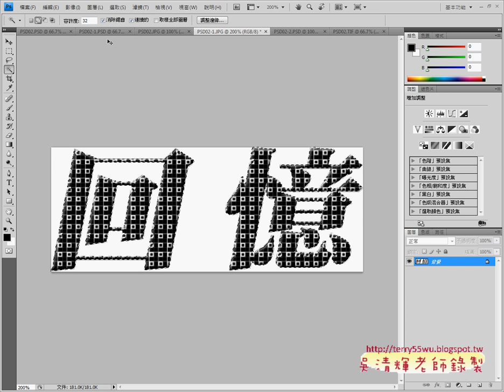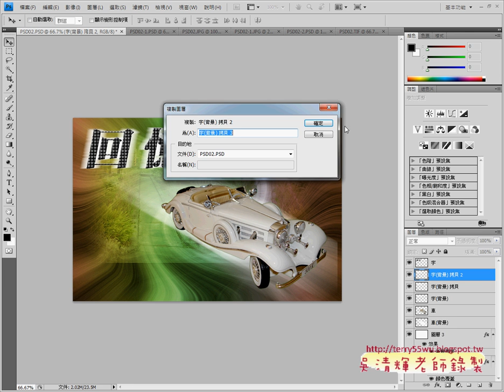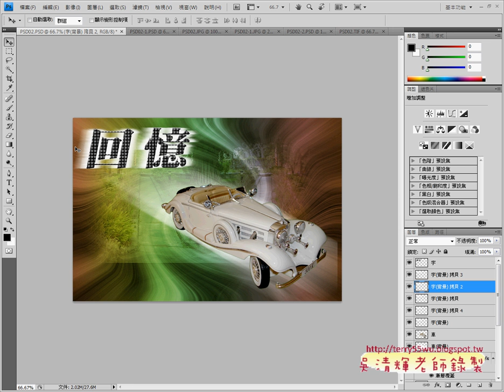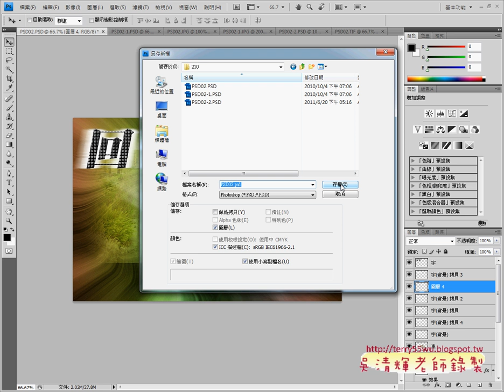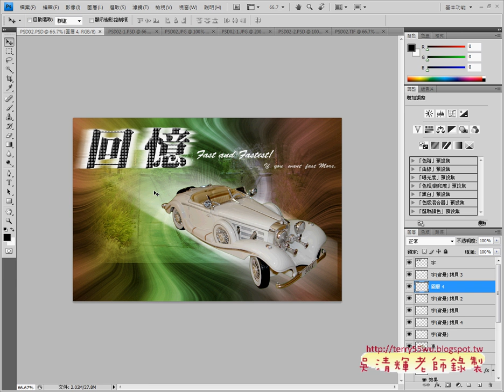210 04文字效果